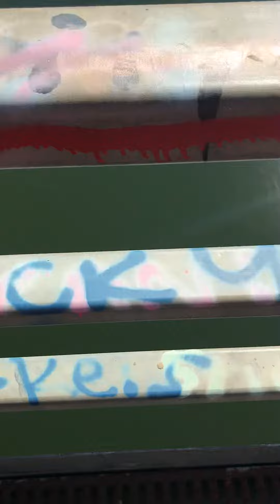Catwalk Graffiti & a crane